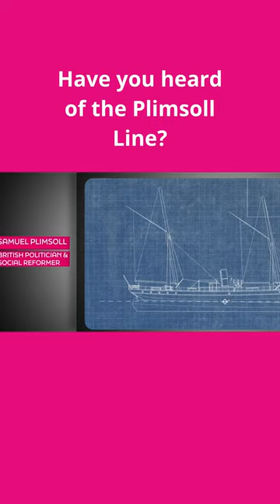Have you heard of The Plimsoll Line?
Enjoy a snippet of our Maritime Rules and Regulations: The Plimsoll Line video!

The Plimsoll line is a reference mark located on a ship’s hull that indicates the maximum depth to which the vessel may be safely immersed when loaded with cargo. This depth varies with a ship’s dimensions, type of cargo, time of year, and the water densities encountered in port and at sea.